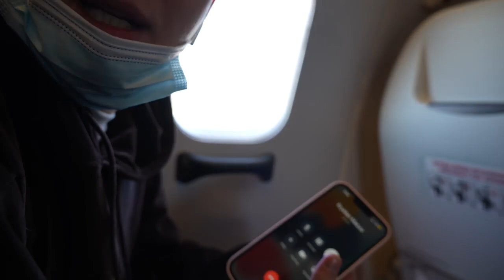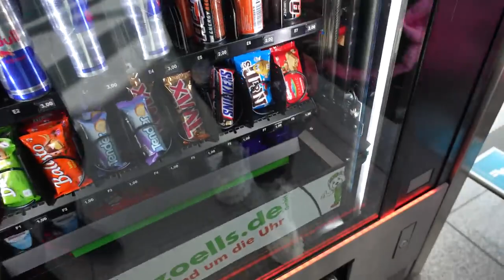WIZYTA u SENTINO na MAJORCE reupload